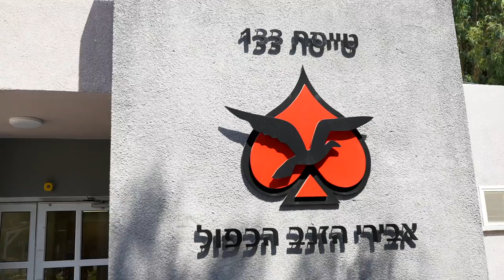יש לכם אישור להמריא: כשנועה קירל הגיעה לחיל-האוויר הישראלי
מה עשתה נועה קירל בחיל-האוויר? למה היא הצטרפה ולאיזה תפקיד הלכה?